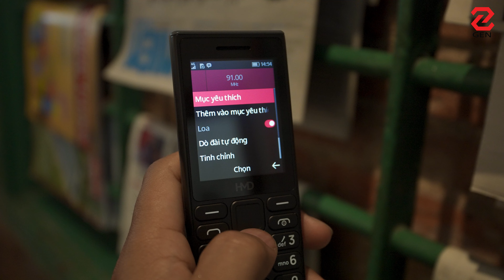Review HMD 105 4G - Điện thoại "cục gạch" lướt web CỰC MƯỢT! | Pin trâu, Giá RẺ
HMD 105 4G có tốt không? Có nên mua HMD 105 4G? 🤔

Trong video này, mình sẽ review chi tiết về chiếc điện thoại "cục gạch" HMD 105 4G với khả năng lướt web 4G cực mượt, pin trâu, thiết kế siêu bền và giá cả phải chăng.

Cùng mình khám phá những tính năng nổi bật của HMD 105 4G nhé!

🔥 Video bao gồm:

Đập hộp và đánh giá thiết kế HMD 105 4G.
Trải nghiệm lướt web, nghe nhạc, chơi game trên HMD 105 4G.
Đánh giá các tính năng: pin, độ bền, sóng sánh,...
Ưu nhược điểm của HMD 105 4G.
So sánh với các dòng điện thoại cục gạch khác.

0:00 - Mở đầu
0:30 - Giới thiệu nhanh HMD 105 4G
1:02 - Ai sẽ là người sử dụng?
8:37 - Lý do nên mua trong năm 2024
9:42 - Outro